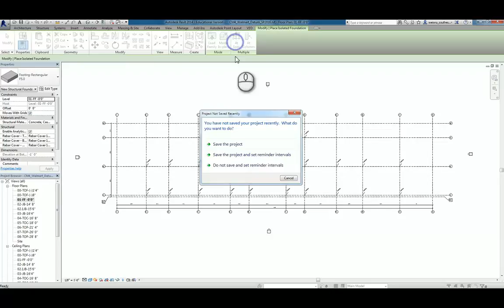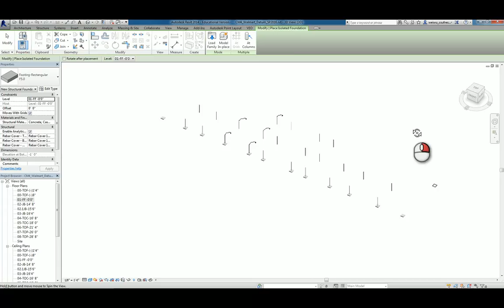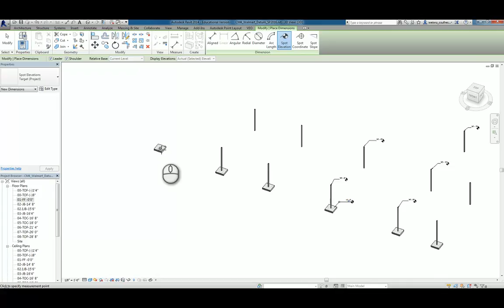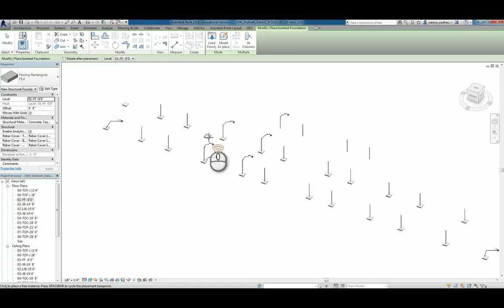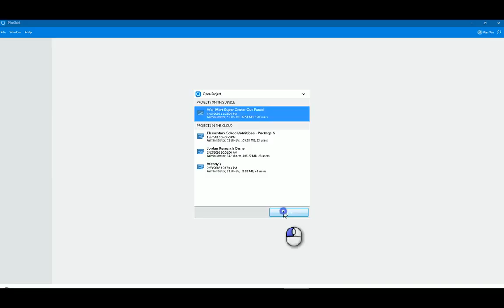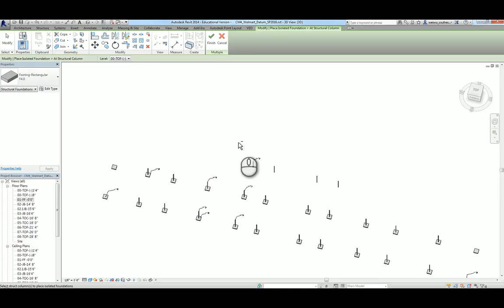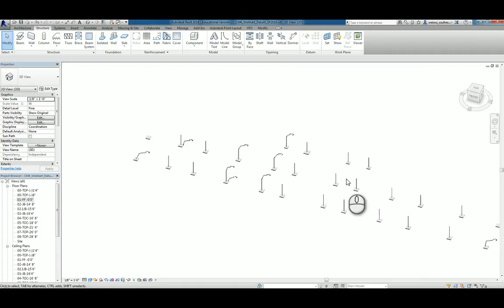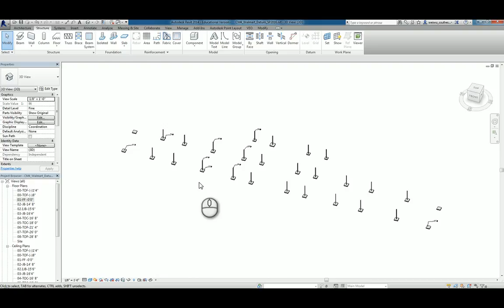CM4 Walmart 02 Placing Column Pads B